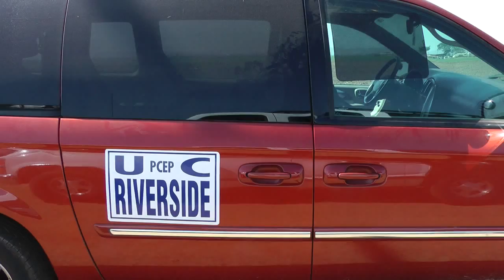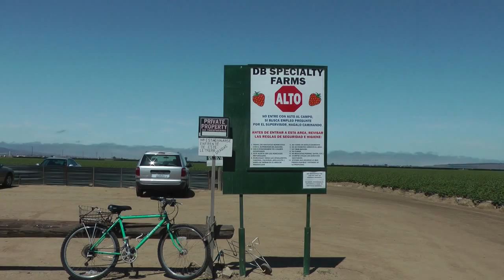Santa Maria farmers and farmworkers assist in UC pesticide-exposure research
A group of Santa Maria farmworkers have volunteered to participate in a UC study to determine whether they are exposed to hazardous pesticide residues when harvesting strawberries. The study is led by Robert Krieger, UC Cooperative Extension specialist in the Department of Entomology at UC Riverside. Krieger is an expert in environmental and occupational toxicology.